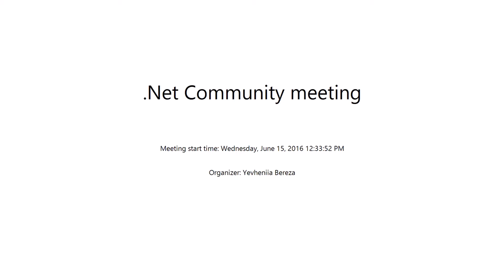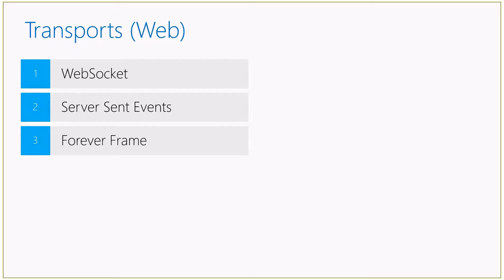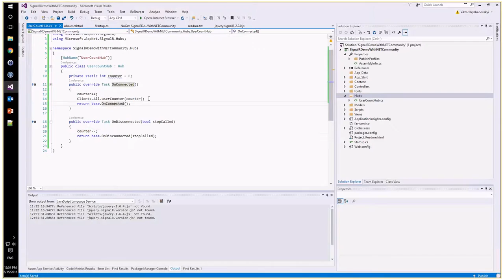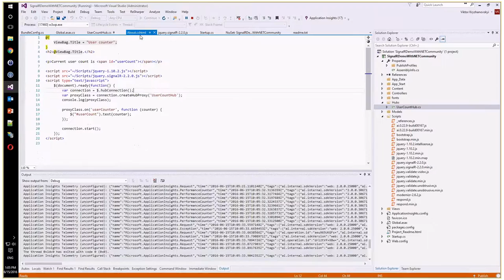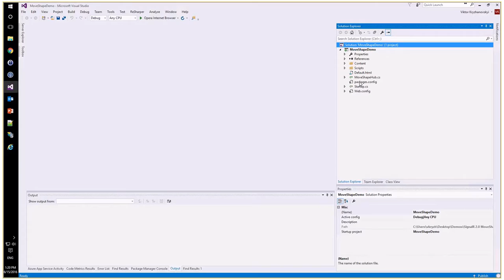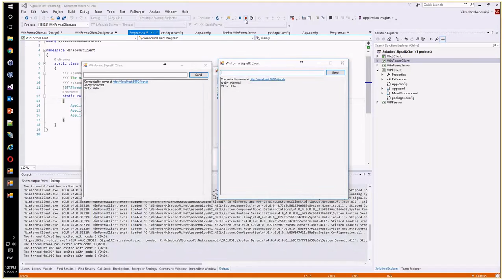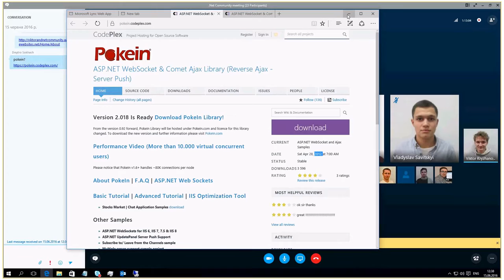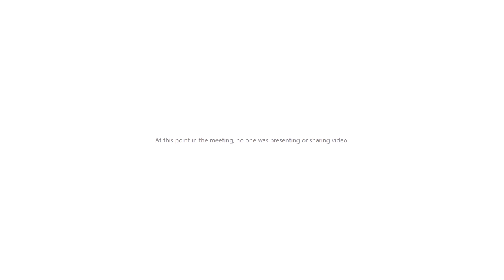SignalR by Viktor Kryzhanovskyi (Ukr)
ASP.NET SignalR is a new library for ASP.NET developers that makes it incredibly simple to add real-time web functionality to your applications. What is "real-time web" functionality?